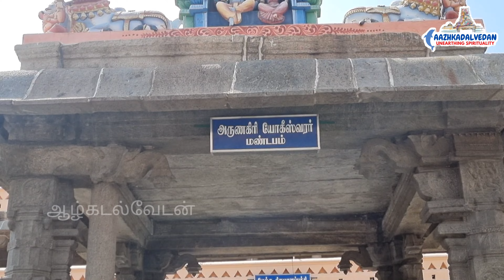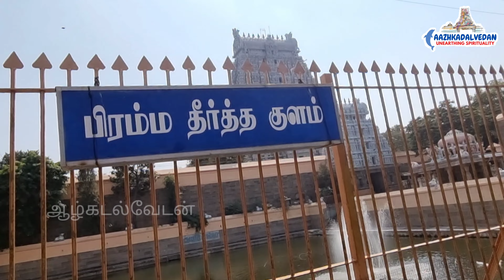The Amazing History And Architecture Of The Tiruvannamalai Arunachalaeswarar Temple -Part III |2023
Thiruvannamalai Arunachalaeswarar Temple || Annamalaiyar Temple || Lord Shiva || Temple of Fire ||Birth of thiruppugazh & Lingothbavar || Vinayagar First padai veedu || Tiruvannamalai Arunachalaeswarar Temple history |விஞ்ஞானிகளை அசர வைத்த திருவண்ணாமலை ரகசியம் |2023

In this video we are going to see full details about Tiruvannamalai Annamalaiyar Temple / Arunachalam Temple

Arunachalaeswarar Temple is One of the pancha Bootha sthalam (Agni lingam) and Ninaithale Mukthi Tharum Sthalam

Annamalaiyar Temple, a breathtaking temple complex dedicated to Lord Shiva, is located in the bustling town of Thiruvannamalai, at the base of Annamalai Hills in the South Indian state of Tamil Nadu. As you walk closer to the grand temple complex, you'll notice how marvellously the structures have been built. This 25-acre complex is sure to mesmerize you with its beauty and elegance. There are numerous intricately adorned shrines and halls within the entire temple complex which is also considered as one of the largest temple complexes in India. Do make it a point to see the splendid eastern gopuram (tower), which is one the tallest temple towers in India as it stands 66 metres tall and the gorgeous thousand-pillared hall that extends serenely in the temple complex.

The Annamalaiyar Temple is considered as one of the temples associated with the Agni or Fire element of the Pancha Bhoota Stalas or the five elements and is significant to the Hindu sect of Shaivism. The priests perform the temple rituals very stringently six times a day and are always punctual. In the region, Lord Shiva is also known as Annamalaiyar or Arunachaleswarar. His idol is referred to as Agni Lingam and Goddess Parvati is referred to as Unnamalai Amman.

Believers visit the temple for religious purposes and for offering prayers to the deities. It is said that visiting this temple and offering prayers with a clean heart will absolve one's sins. It is here that many Sages and Maharishis have attained salvation in the past and it is here that one should come to experience at least a moment of peace in today's fast-paced world.

 Please support our other channel THE ROYAL ROUND YOUTUBE CHANNEL LINK - food Review, Hotel stay & travel guide